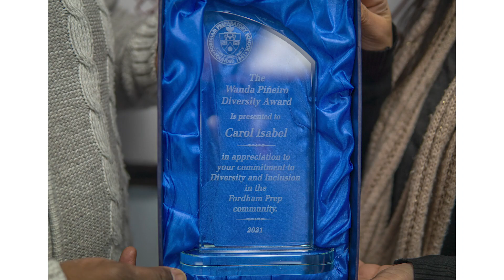Ricci Night 2021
The Fordham Prep community celebrates its diversity at its annual Ricci Night event.  Ms. Carol Isabel of the Counseling Department was honored with the Wanda Piñeiro Diversity award for her outstanding service to the Prep community.